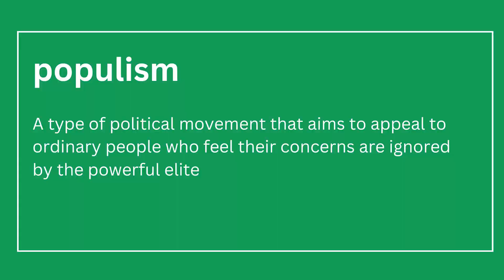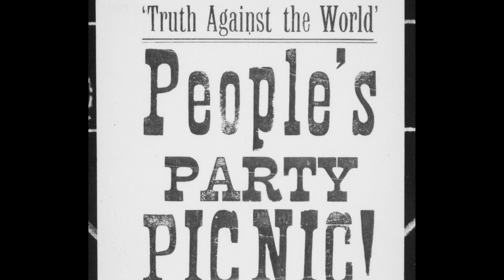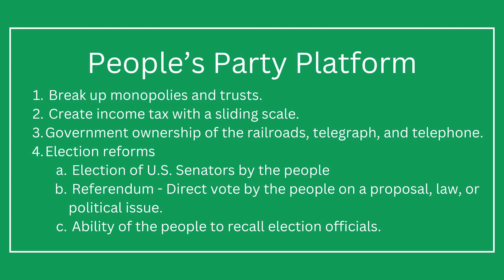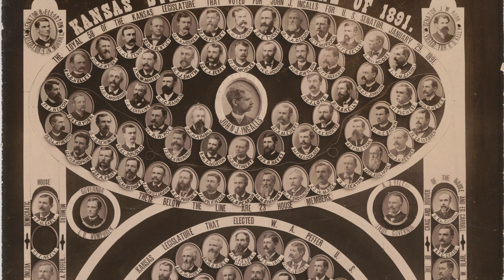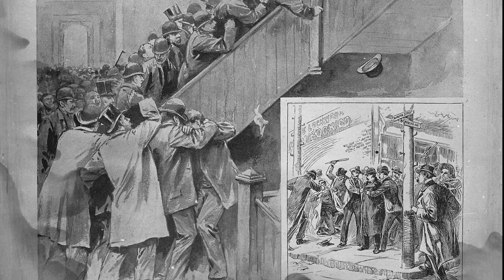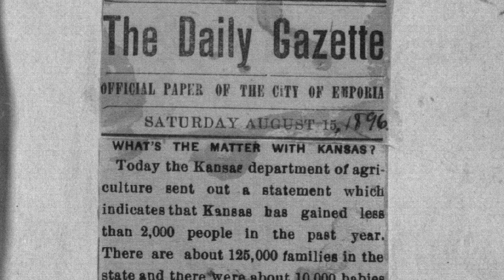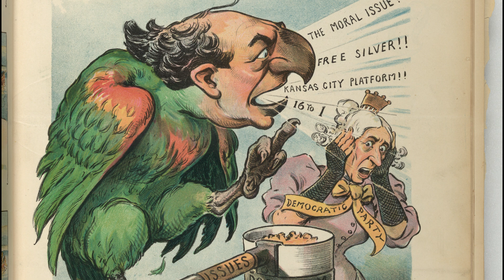Reform in Kansas Episode 4: Populism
This fourth video in our Reform in Kansas series focuses on the Populist movement, formed in response to the wealth inequality of the Gilded Age.

More information on Kansas history is available by visiting our

Want to receive monthly updates from the Kansas Historical Society's Museum and Education Division?

Comments, questions, or requests? We'd love to hear from you!